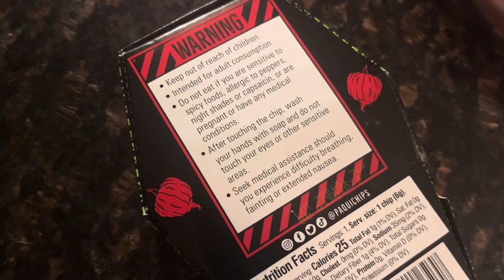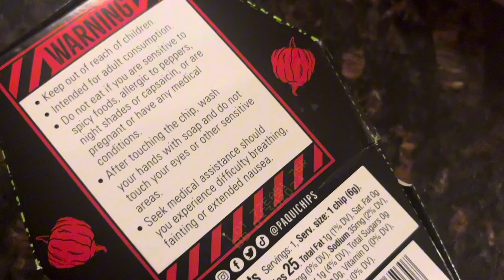I DID THE 2023 ONE CHIP CHALLENGE, Here’s how it went…